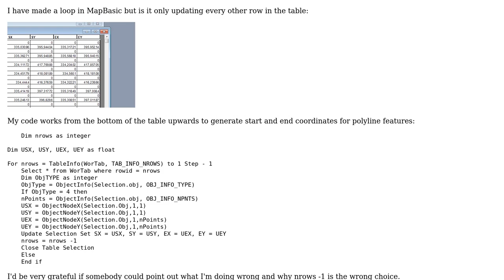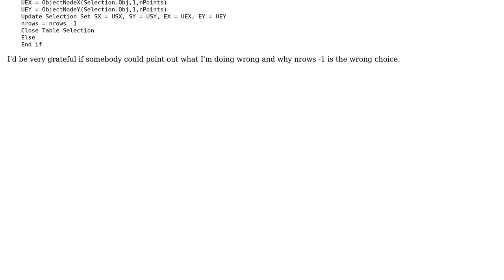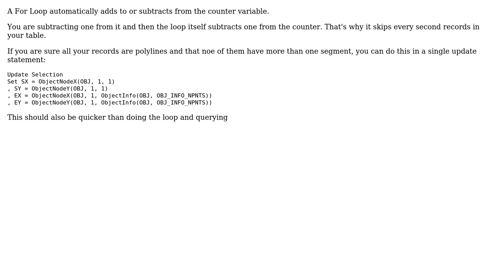GIS: MapBasic For Loop ignoring every other row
With thanks & praise to God, and with thanks to the many people who have made this project possible! | Content (except music & images) licensed under CC BY-SA | Music | Images & others | With thanks to user Peter Horsboll Moller user Alan Carr and the Stack Exchange Network Trademarks are property of their respective owners. You are responsible for your own actions.